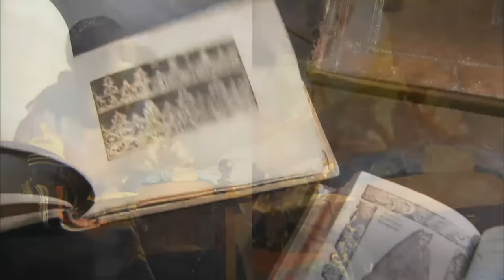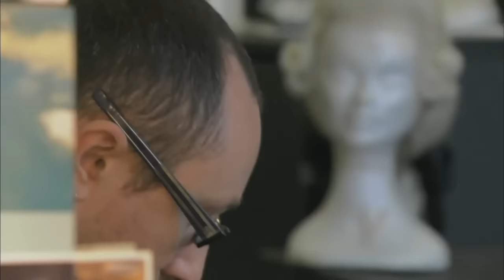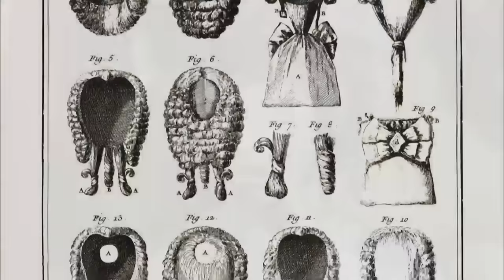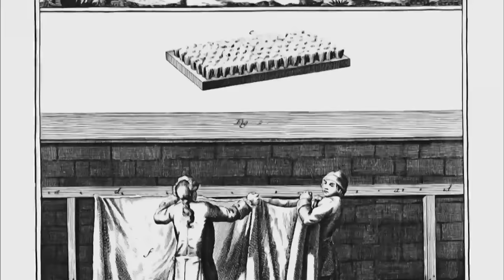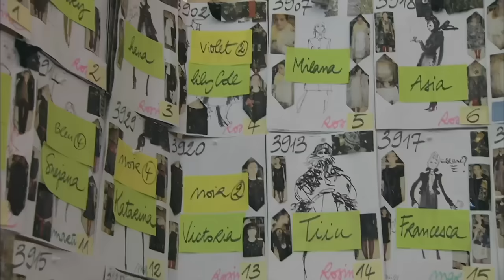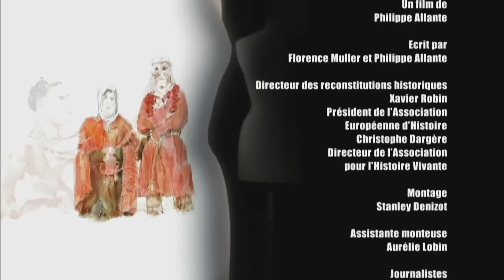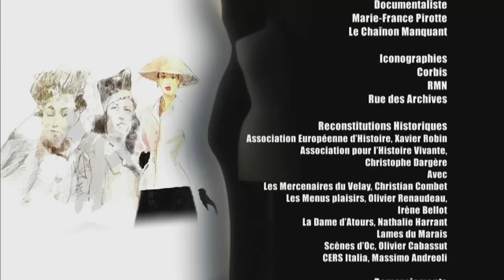Perruques et belles dentelles : Histoire du look - Documentaire Mode - Fashion Week - CTB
Le 16ème siècle est illuminé par la découverte de nouveaux Eldorados, le 17ème est ébloui par les fastes de Versailles et le 18ème adopte les vertus des esprits éclairés. Mais ils partagent une particularité commune: l’art de contraindre le corps. Corsages baleiné, robes à Vertugadin et fraises goudronnées…

Mais, en Angleterre, les corsets s’assouplissent et apparaît le premier modèle de robe en mousseline de coton d’une seule pièce, sans armature. Marie-Antoinette, en l’adoptant, « révolutionne » la Cour de France.

"Histoire du look : Perruques et belles dentelles "
Réalisation : Philippe Allante